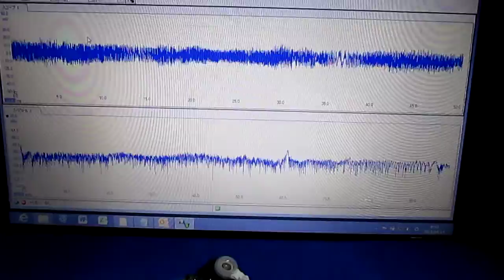超音波 Ultrasonic （基礎実験 Basic experiment）